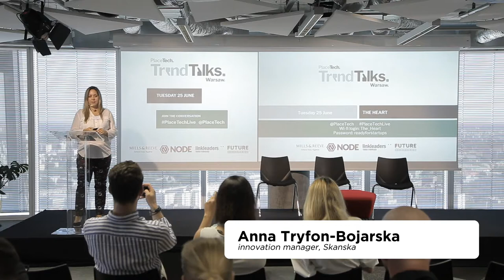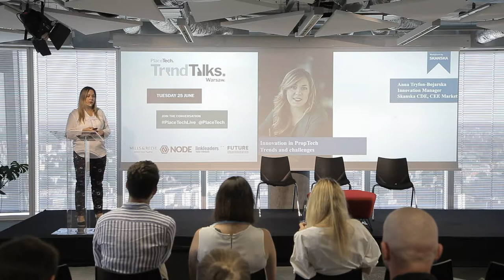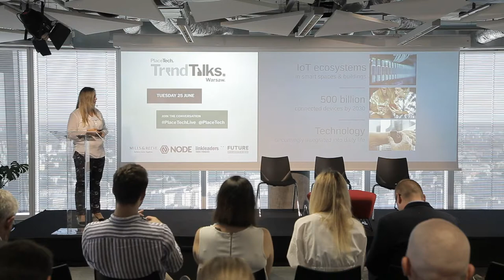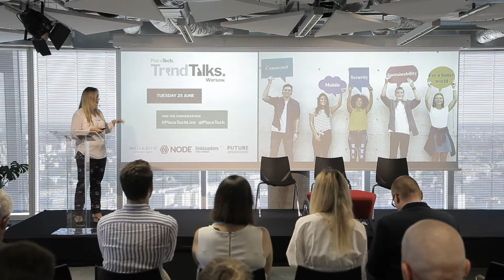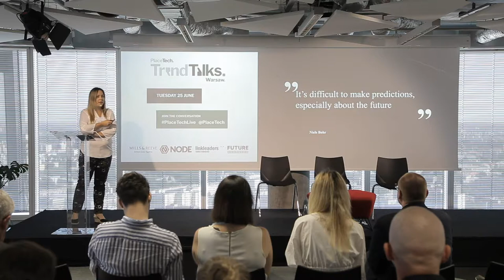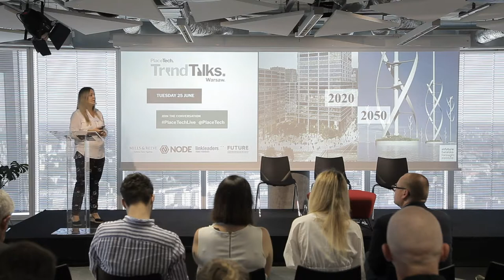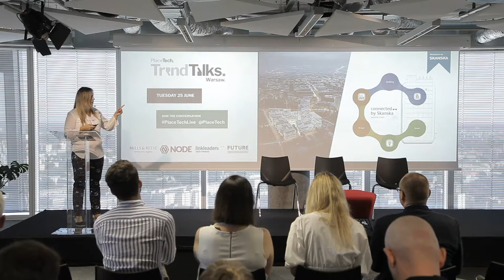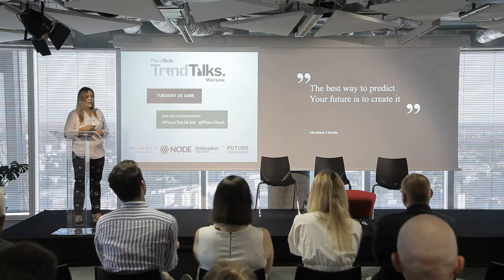Trend Talk Warsaw: Anna Tryfon-Bojarska, Skanska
Anna Tryfon-Bojarska, innovation manager at Skanska. Expand for more info...

PLACETECH SOCIAL